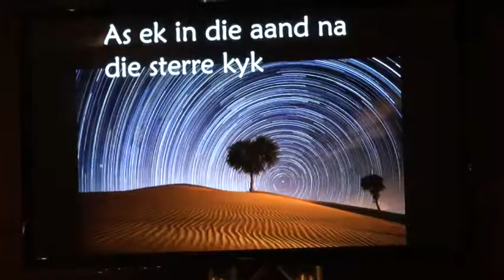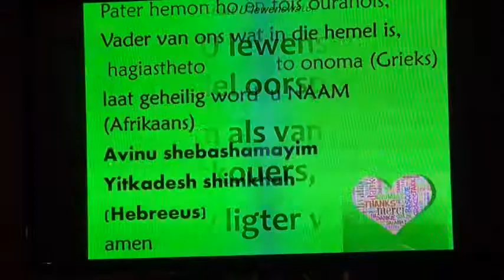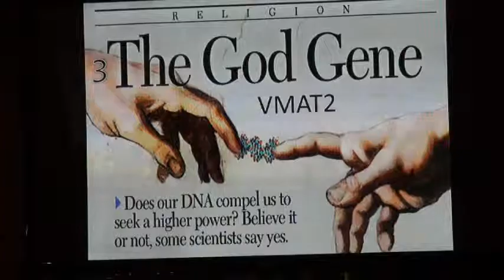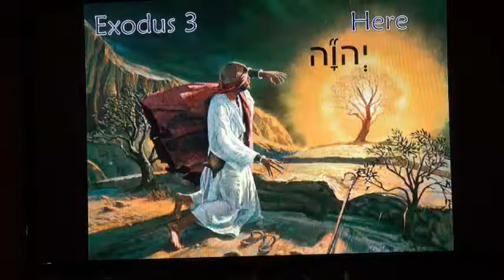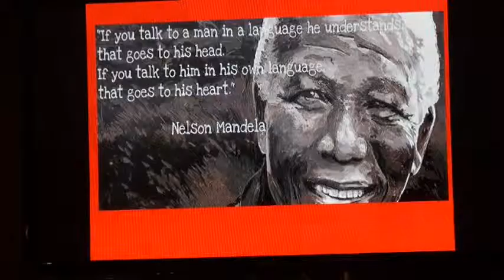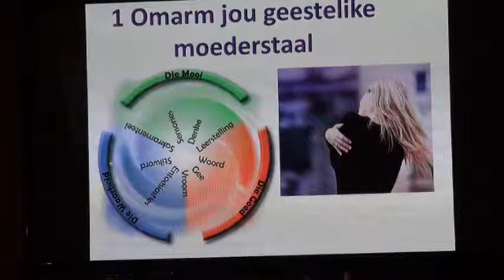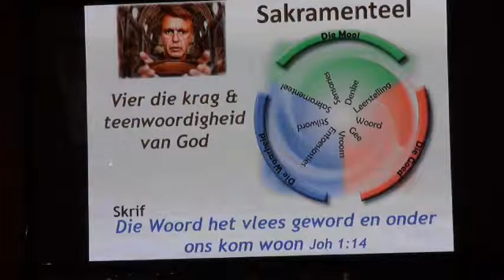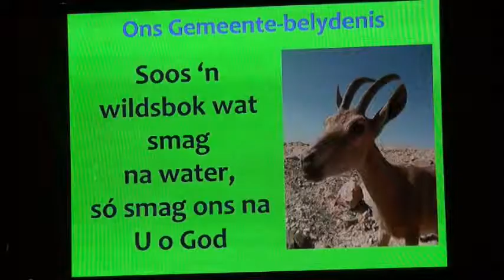Omarm jou Geestelike Moedertaal